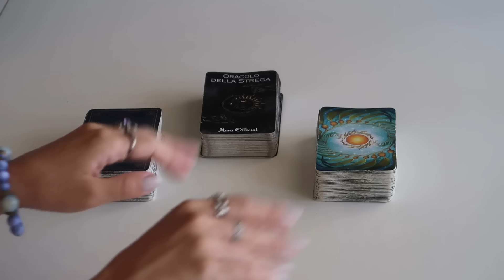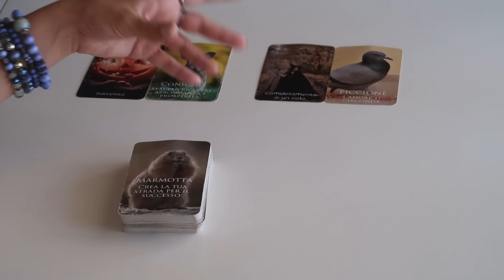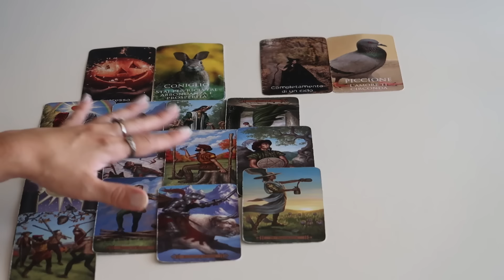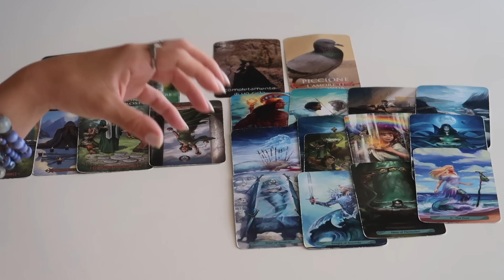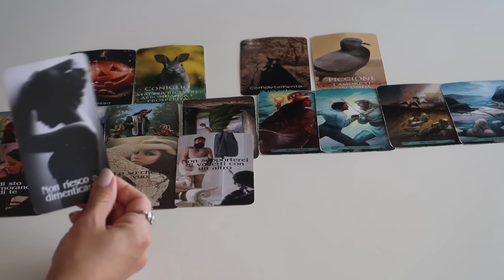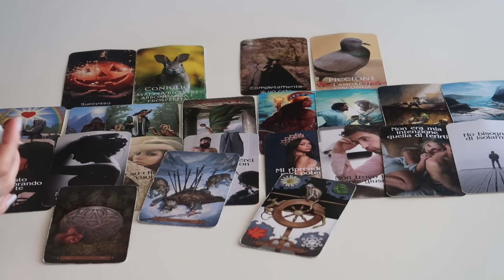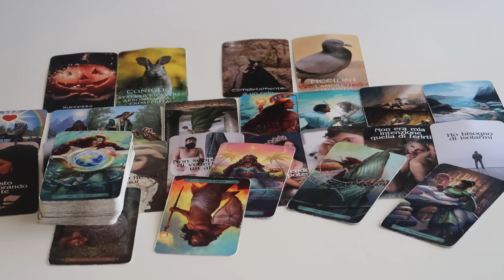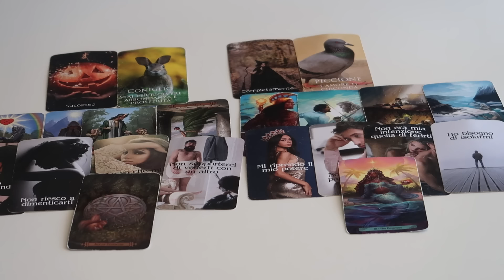Verso una Rinascita: Nuovi Inizi all'Orizzonte ☀️ 10-16 Giugno 2024 🔮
Modern Spellcaster's Tarot

Mermaid Tarot